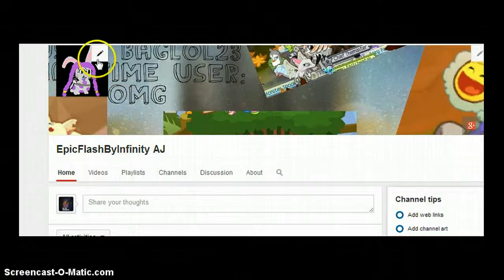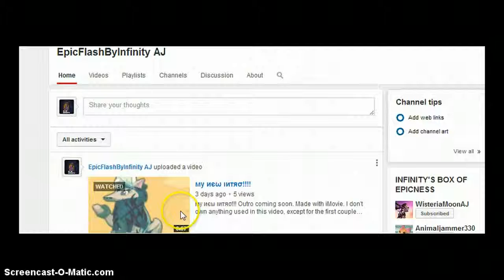Shoutouts and me derpin around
I will upload back to nm sweg and me drawing the bunny after this